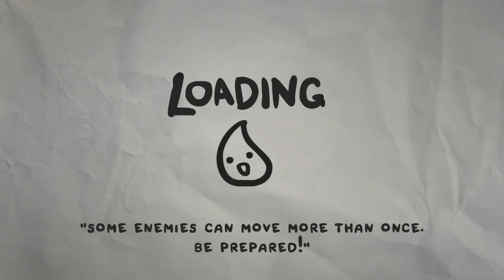The Legend of Bum-bo : Un jeu mobile ? #01 [Fr]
Le caca partout !

AUTRES VIDEOS:

Épisode suivant : À venir...